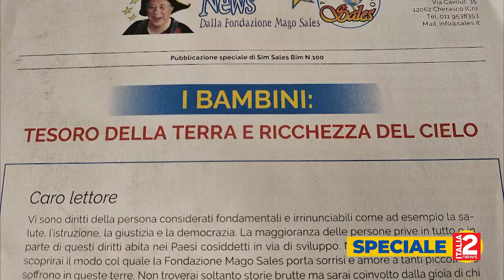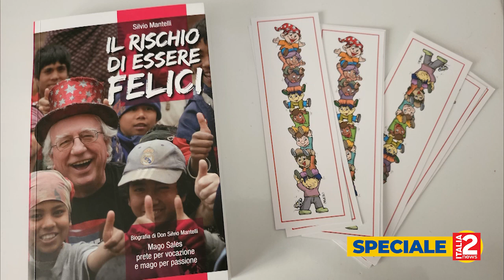A Salerno lo spettacolo di A. Brachetti. L’intervista di Barbara Kornfeld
“Solo – The Legend of Quick-Change”: al teatro Verdi lo spettacolo di Arturo Brachetti – L’intervista di Barbara Kornfeld